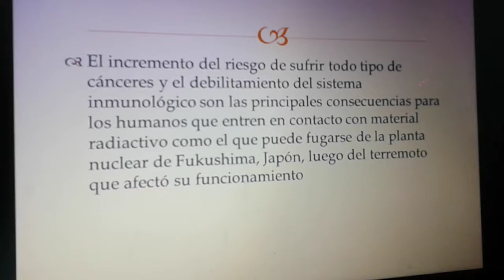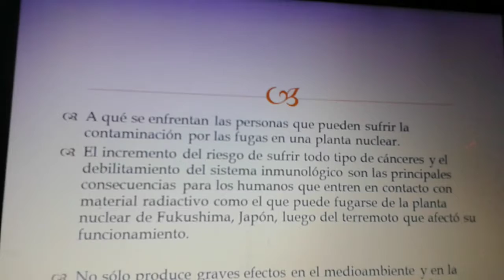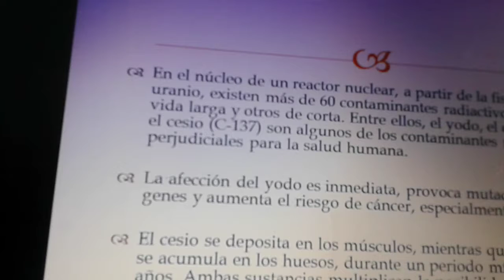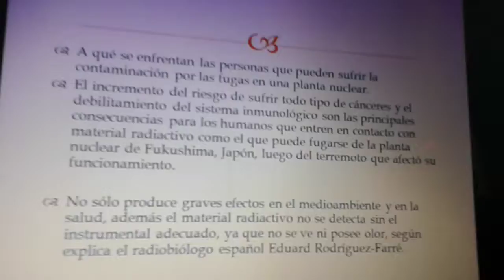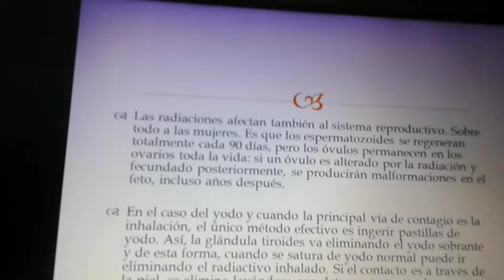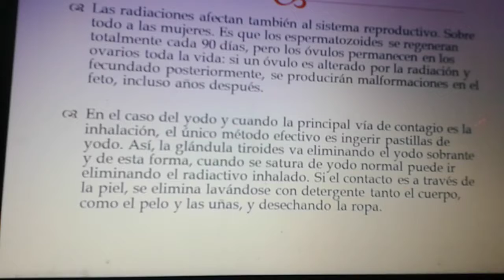Sofia cardoso las consecuencias de la radiactividad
Taller de radio 2017 colegio araucaria